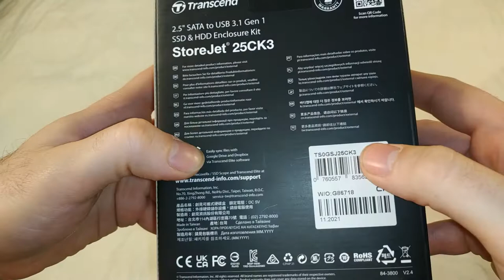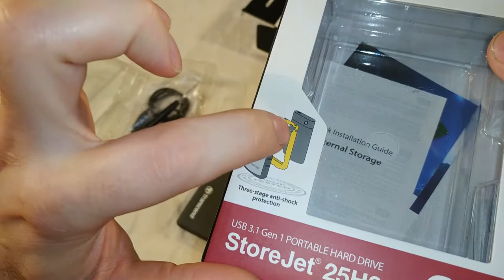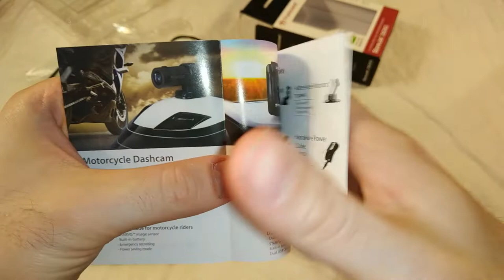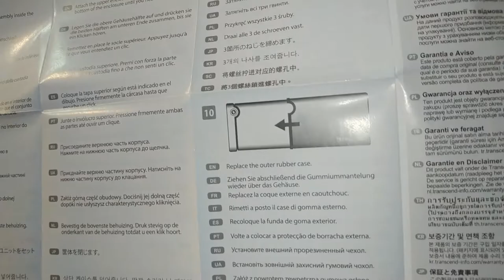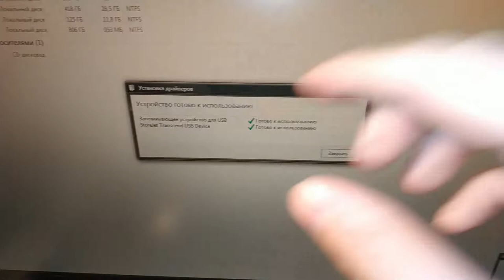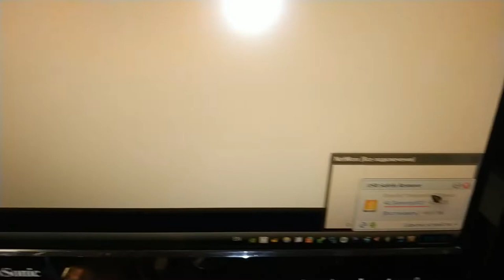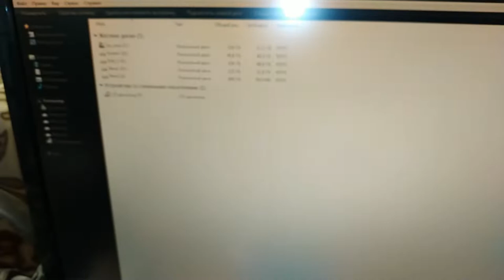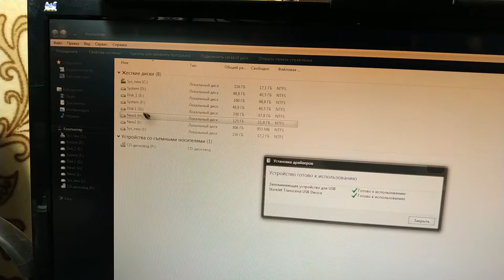Внешний корпус для 2.5 дюймового SSD/HDD диска - Transcend StoreJet 25CK3 - Распаковка, тест, обзор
В этом видео я расспаковываю, тестирую, и обозреваю бокс для жестких дисков Transcend StoreJet 25CK3. Благодаря которому ваш жёсткий или твёрдотельный диск может стать внешним.

0:00 - Распаковка
4:00 - Внешний вид и комплектация
8:30 - Рекламные буклеты от Transcend
10:07 - Инструкция
14:35 - Открываю корпус, смотрю что внутри
18:12 - Собираюсь подсоединять жёсткий диск 3.5 дюйма
20:56 - диск 3.5 на 3 террабайта не заработал
21:25 - Собираюсь подсоединять жёсткий диск 2.5 дюйма
22:35 - ssd диск 2.5 в работе от адаптера
27:12 - Сравнение двух 3.5 дюймовых дисков
29:17 - Разбираюсь куда приклеить разделительную подкладку
33:16 - Приклеил уплотнительную подкладку
34:08 - Присоединяю sata адаптер
34:56 - Одеваю резиновый демпфер
36:55 - Вставляю демпфер в корпус
40:15 - Зажимаю винтиками
42:21 - Одеваю резиновый чехол
43:34 - Присоединяю usb провод, и подключаю к компьютеру
45:09 - Итоги